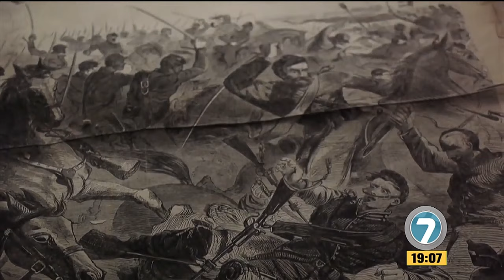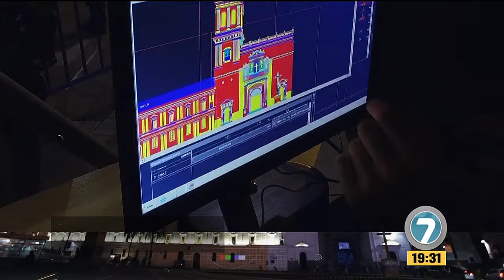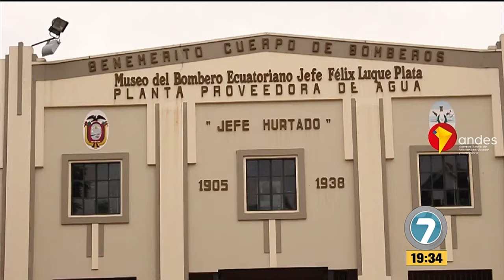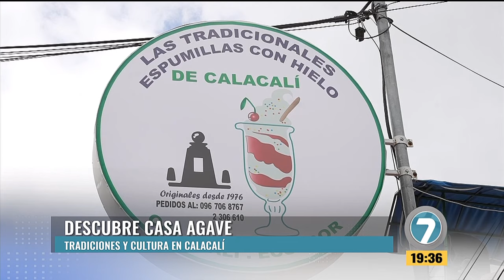Noticias7 - Emisión Estelar 08 de agosto de 2024.